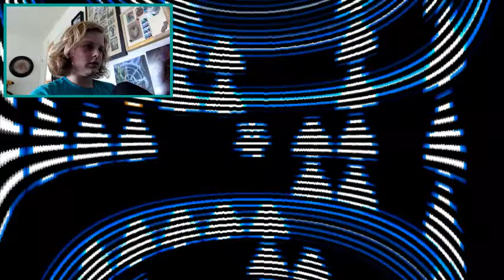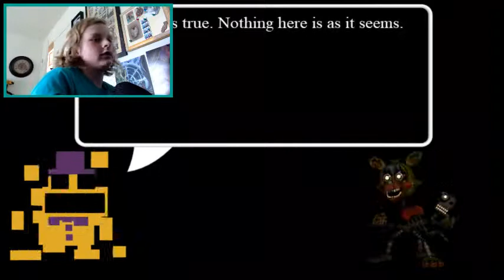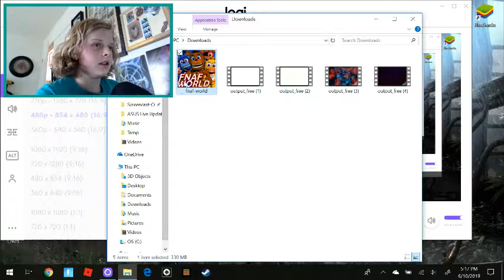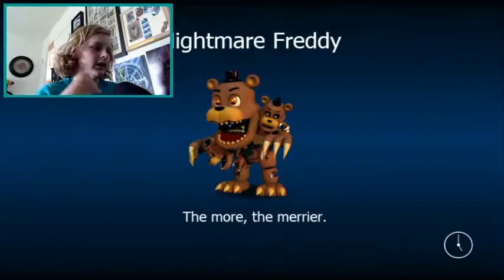Glitches and SHADOW FREDDY!!!! (FNAF World: Part 4)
we found some stuff.